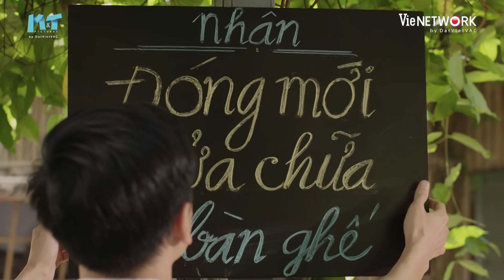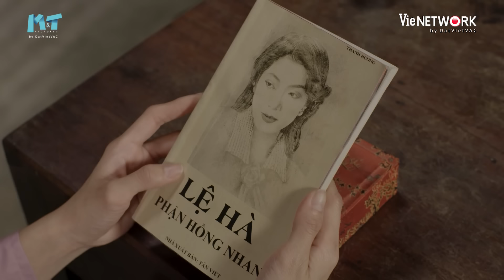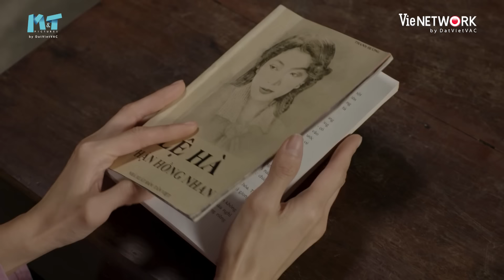Chị Em Khác Mẹ - Tập 32 | Phim Xưa Gia Đấu Kịch Tính | Tâm Lý Xã Hội Miền Tây Mới Nhất 2023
Chị Em Khác Mẹ vào 18h50 Thứ 6 & 7 hàng tuần trên ứng dụng VieON
Chị Em Khác Mẹ phát sóng 18h50 thứ 6 - thứ 7 hàng tuần trên VTV9 | VieON

"Chị Em Khác Mẹ" xoay quanh câu chuyện của cô gái Kiều Thư, là kết quả của tình yêu giữa ông Phước và kỹ nữ Lệ Hà. Lệ Hà đã được ông Phước yêu thương, thậm chí hy sinh tài sản để nuôi dưỡng cô trở thành một người tài giỏi. Tuy nhiên, cuối cùng Lệ Hà lại bị bỏ rơi. Trong khi cô mang trong lòng hơi thở của tình yêu, ông Phước lại lấy vợ theo sắp đặt của mẹ anh, bà Kim Lợi, một cô gái hiền lành tên Bạch Liên. Điều đáng ngạc nhiên là Lệ Hà chính là em gái bị mất tích từ lâu của gia đình Bạch Liên.

Khi Bạch Liên biết được sự thật, cô nhận nuôi Kiều Thư sau khi Lệ Hà qua đời do sinh con khó khăn. Bạch Liên sau đó cũng sinh hạ một cô con gái và đặt tên là Kiều Loan. Trong khi Kiều Loan được ông Phước yêu thương như con ruột, Kiều Thư lại bị ông đối xử tệ bạc và bị ngược đãi như người hầu. Bi kịch bắt đầu khi cả hai chị em đều yêu đồng chí Phi Bằng. Bà Kim Thủy, vợ thứ của ông Phước, căm ghét Kiều Thư và dùng mưu đồ gài bẫy, khiến Kiều Thư và Phi Bằng ngủ với nhau trước đám cưới của Phi Bằng và Kiều Loan. Từ đó, một loạt bi kịch xảy ra giữa hai chị em Kiều Loan và Kiều Thư.

© Bản quyền chương trình thuộc M&T Pictures, được khai thác và bảo vệ bản quyền bởi
VieNETWORK
M&T PICTURES